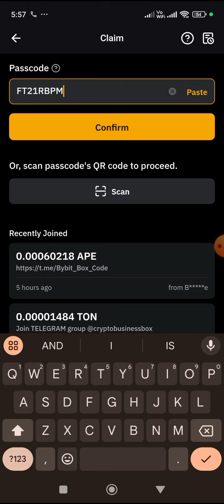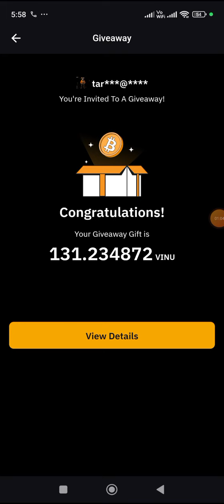Bybit Giveaway Codes Today 28 & 29 October | Bybit Crypto Box Codes Today